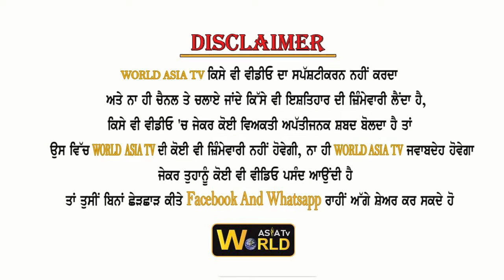ਡੋਰ ਟੂ ਡੋਰ ਕਰਕੇ ਆਮ ਆਦਮੀ ਦੀਆਂ ਨੀਤੀਆਂ ਬਾਰੇ ਜਾਣ ਜਾਣੂ ,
World AsiaTv will be using this  programs for world wide News, Debates, talk shows,